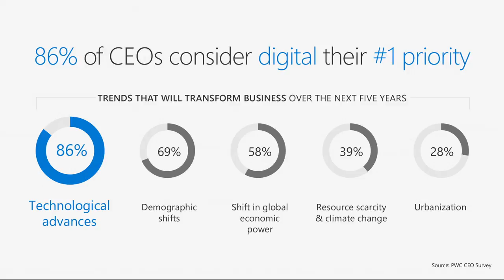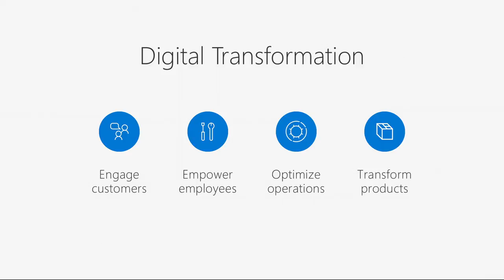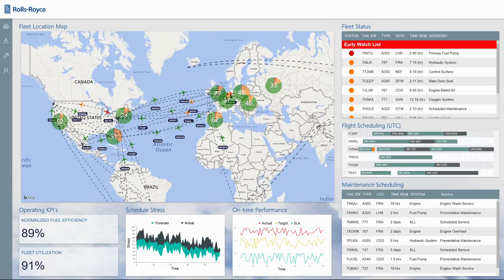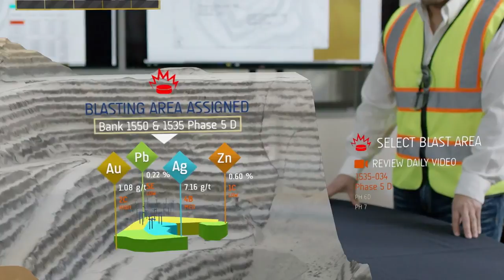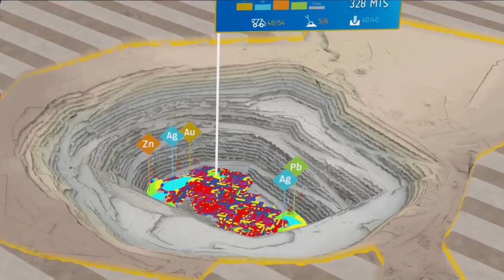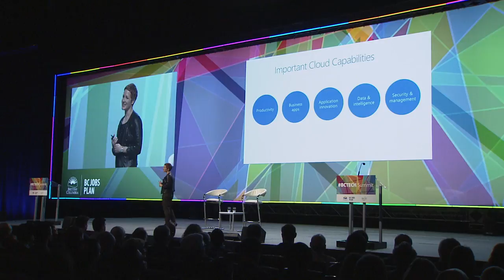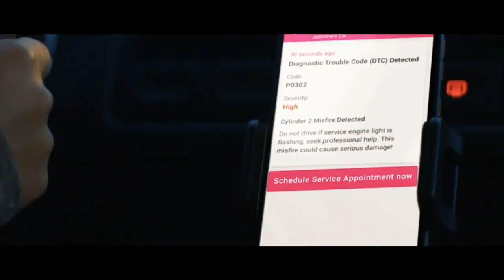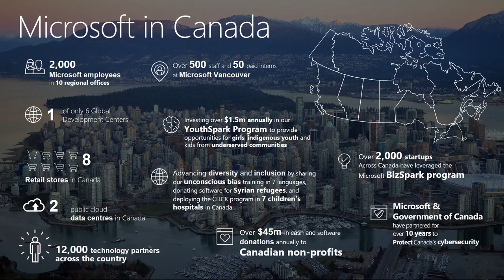Technology Empowering People and Organizations through Digital Transformation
BCTECHSummit 2017 keynote provided by Julia White, Senior Vice President, Microsoft.